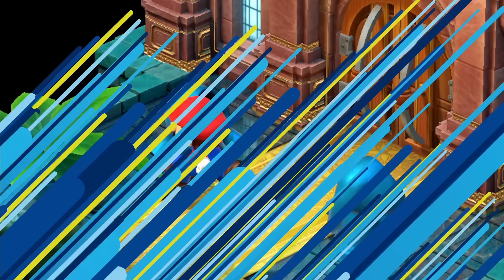主人公をぶん投げて敵を攻撃するマリオの神ゲー - スーパーマリオRPG リメイク - Part4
ヨースター島をずっとイースター島って言ってる。
「スーパーマリオRPG」というゲームです。